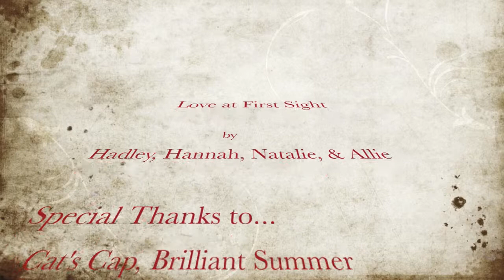Love at First Sight - Puppy Love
A group of rising 4th-6th grade girls made this stop-motion animation about puppy love... and the resulting Cockerwawas.